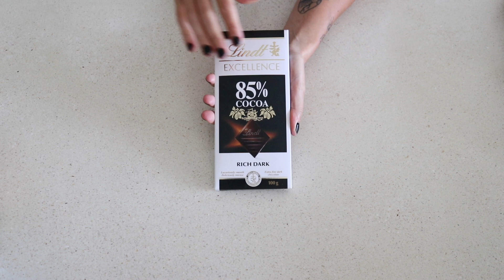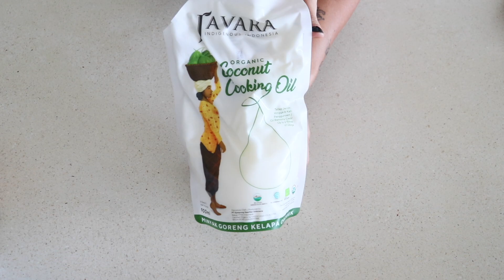🍫TRUFAS KETO DE COOKIE DOUGH SIN AZÚCAR | POSTRE DE NAVIDAD KETO MASA DE GALLETA | Manu Echeverri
Servicio de suscripción de musica libre de Copyright

Hola todos!
El dia de hoy vamos a hacer una nueva version de trufas keto de chocolate perfectas para compartir en esta epoca de navidad. Hoy haremos trufas de cookie dough o masa de galleta, son el snack o postre perfecto y esta version es completamente libres de lacteos y vegetarianas. Si quieren hacer su propia mantequilla de almendra, hace unas semanas les comparti la receta en el canal y esta buenisima!

Ingredientes
Porciones: 8
1/2 taza mantequilla de almendra (125g)
1/4 taza almendras picadas (25g)
20 gotas stevia liquida
1/2 tsp canela en polvo (2g)
1 oz chips chocolate sin azucar (28g)
1/4 taza harina de coco (28g)
1.5 oz chocolate 85% (40g)
2 tsp aceite de coco (10g)

Macros por porcion
Fat 16g
Protein 5g
Net Carbs 3.5g
Calorias 200